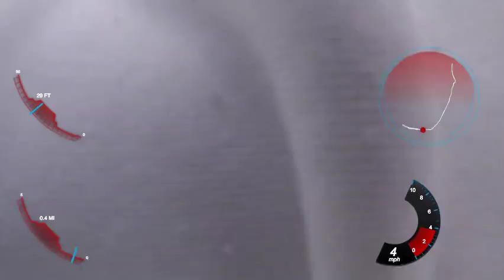Run 3 24 18 Telemetry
Running in East Boston.